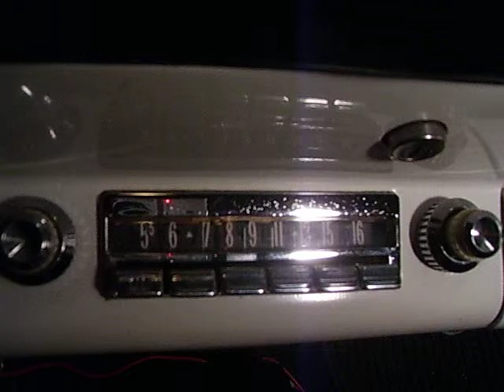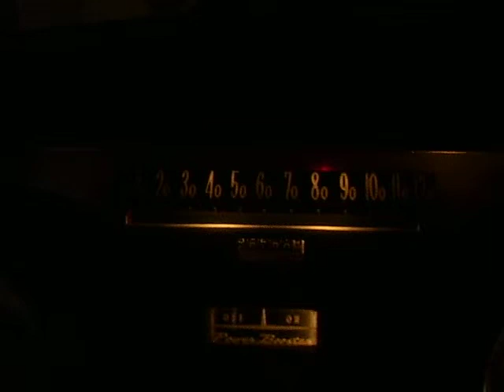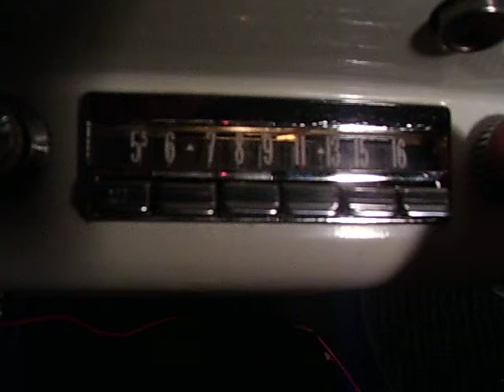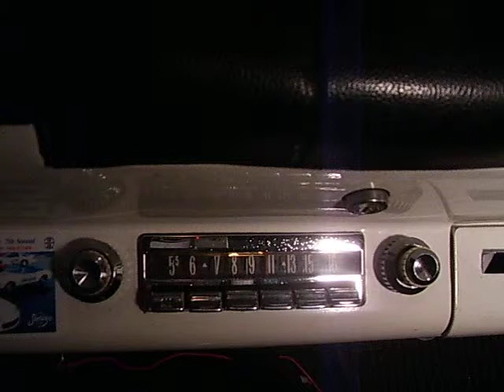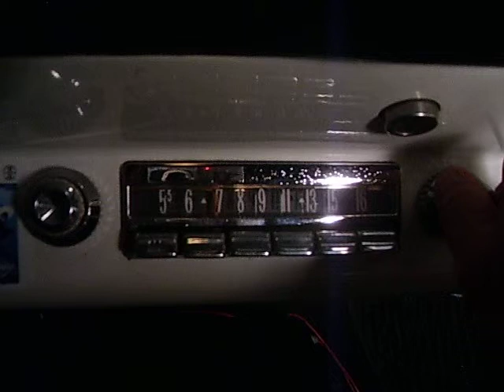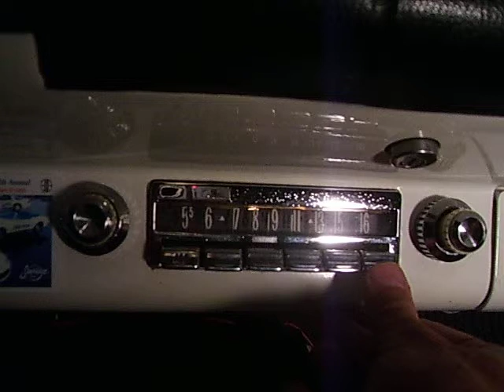movies 027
Radio station sweep on vintage 57 Mercury radio.